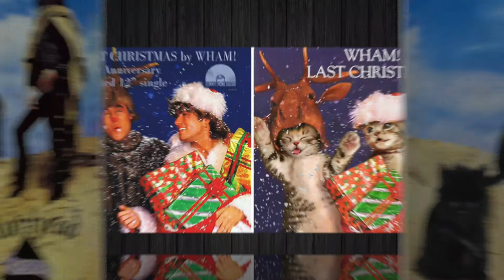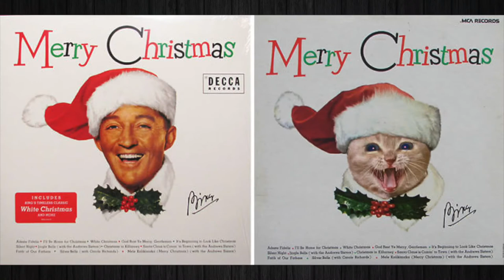Replacing Musicians With Cats In Famous Album Covers!!